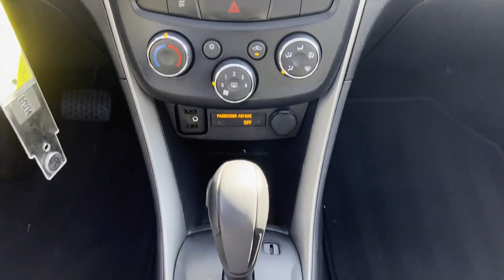2018 Chevrolet TRAX LS Rockaway, Morristown, Parsippany-Troy Hills, Randolph, Morris County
2018 Chevrolet TRAX LS 3GNCJNSB0JL327869 Video

This 2018 Chevrolet TRAX LS 3GNCJNSB0JL327869 is full of phenomenal features such as: